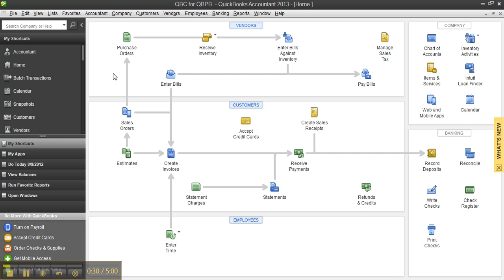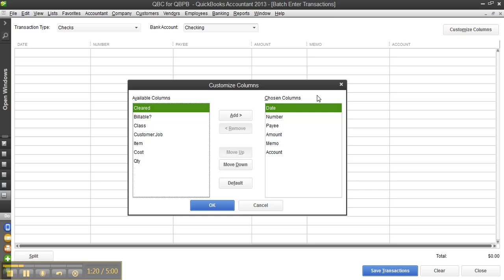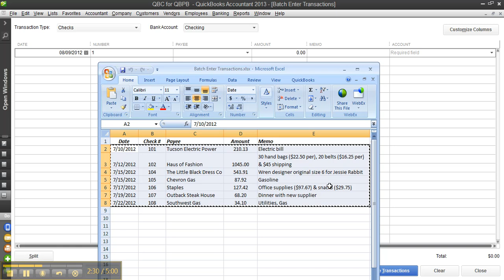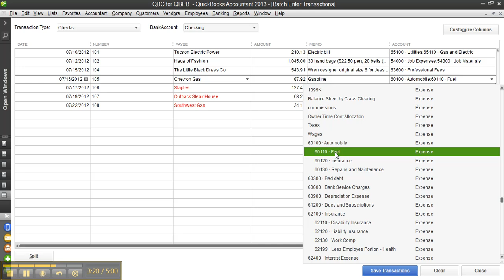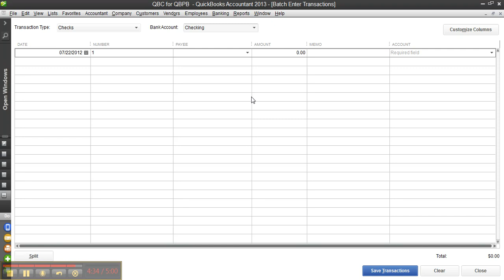QuickBooks Accountant / QuickBooks Professional Bookkeeper 2013 - Batch Enter Transactions (4:30)